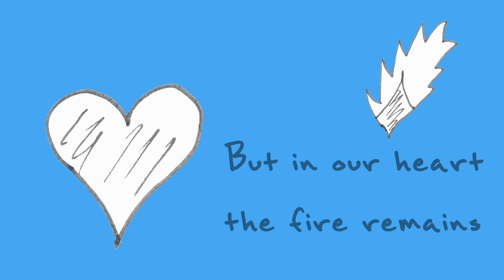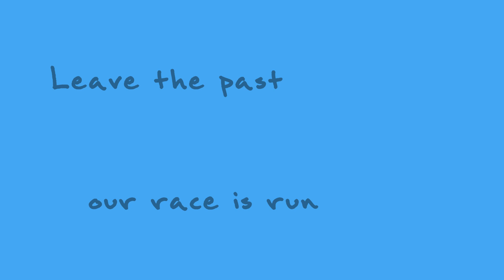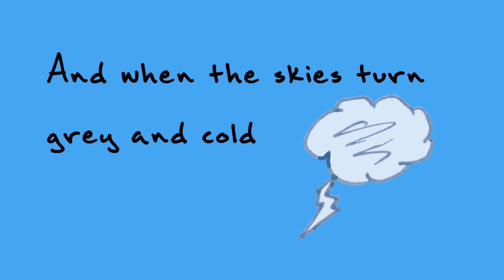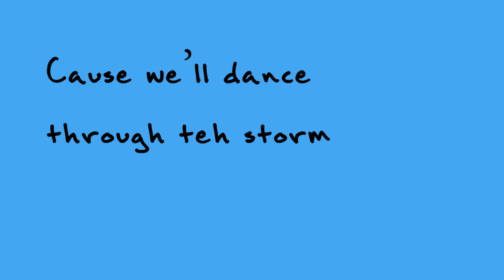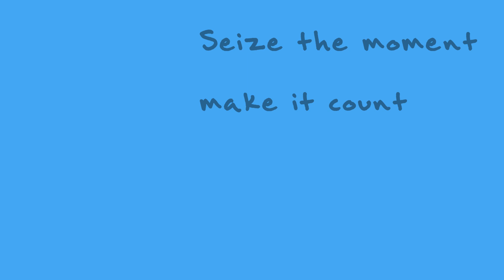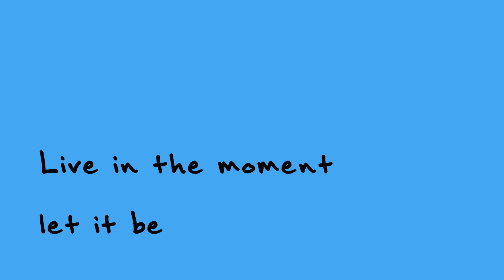What life's about (lyric video)